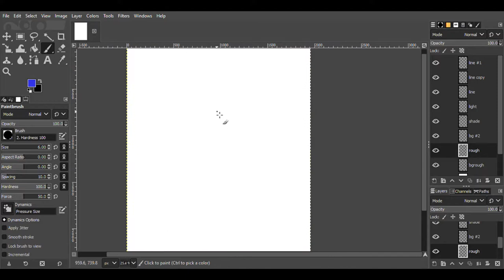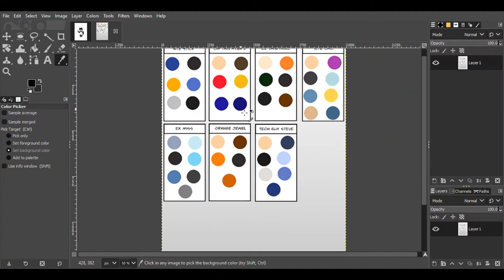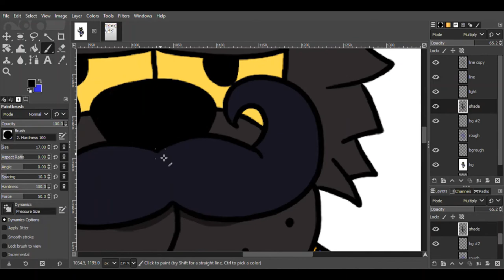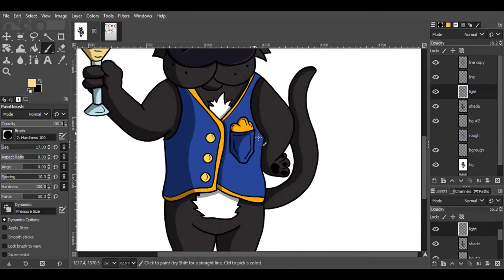Doing JAZZA's Ultimate Character Design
Jazza has put out the word for artist creators to join in on his Ultimate Character Design that he started on his page. With the Arty Games app I selected a randomly generated character design for me to draw. Just so happens that I got something that went quite well with Side Kick!